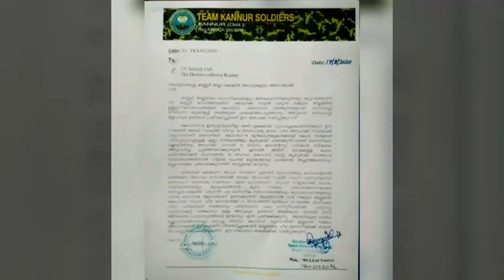Soldiers Of East Venice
സൈനികരുടെ ക്വാറന്റൈൻ കാലാവധി 14ദിവസം ആയി കുറച്ചു. അതിനു വേണ്ടി പ്രവർത്തിച്ച കേരളത്തിലെ എല്ലാ സൈനിക കൂട്ടായ്‌മക്കും നന്ദി